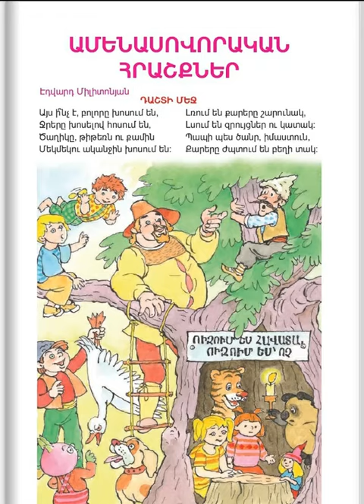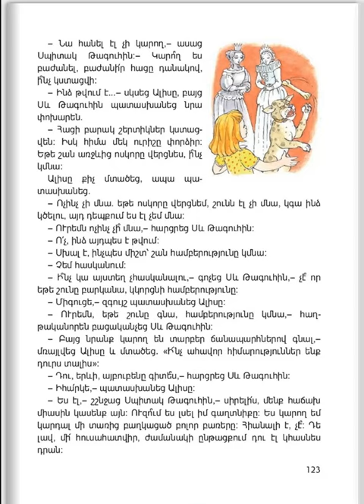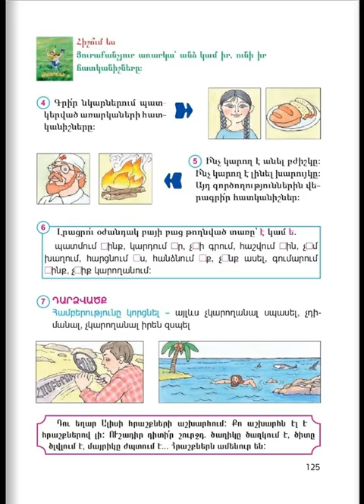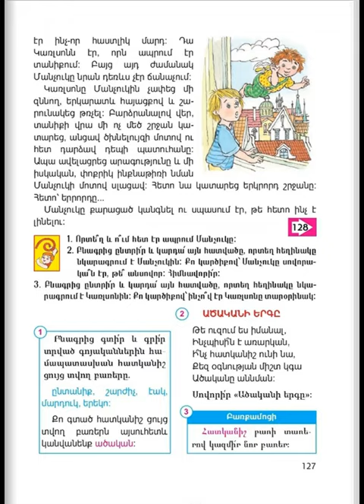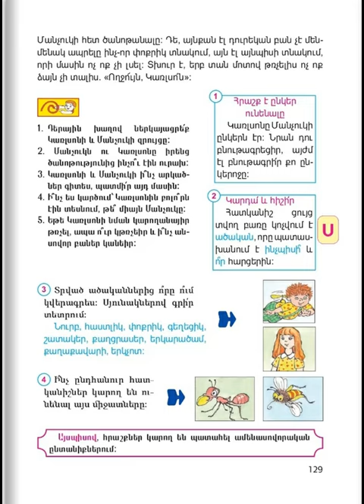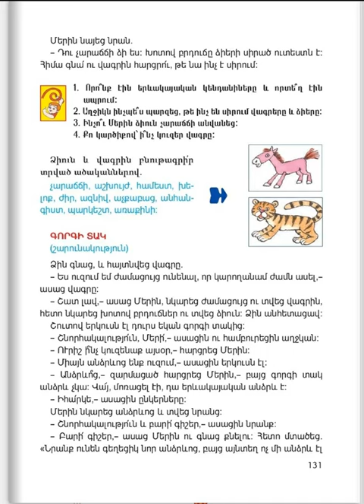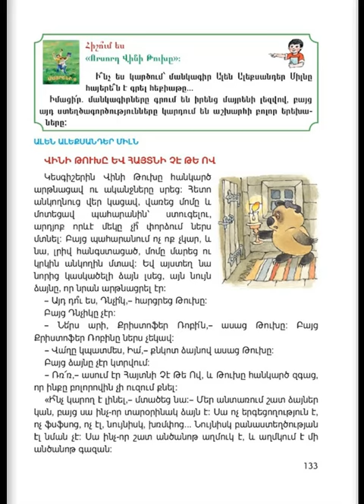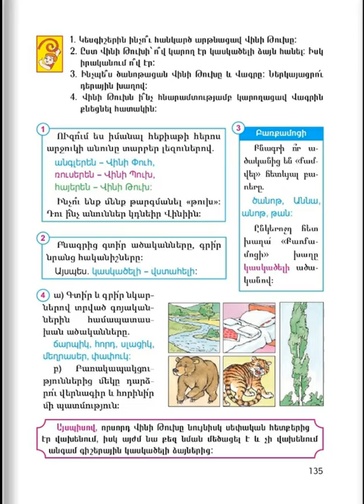Tnayin ashxatanq, Mayreni 3, Das 6, Mas 1